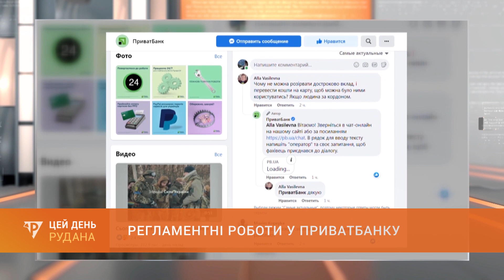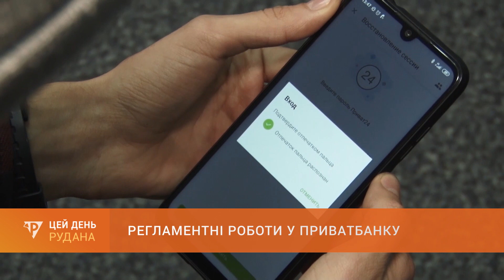Регламентні роботи у Приватбанку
Цими вихідними державний ПриватБанк схвилював своїх клієнтів через припинення роботи Приват24. Зараз банк повідомляє: сервіс працює у звичайному режимі.